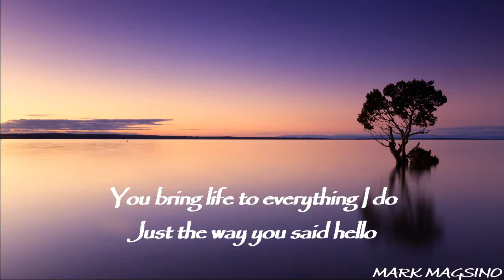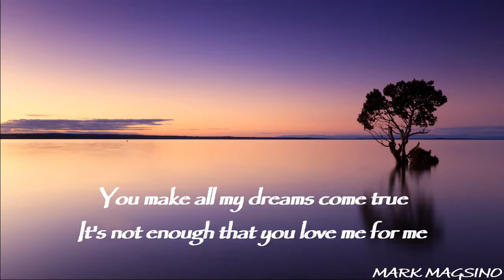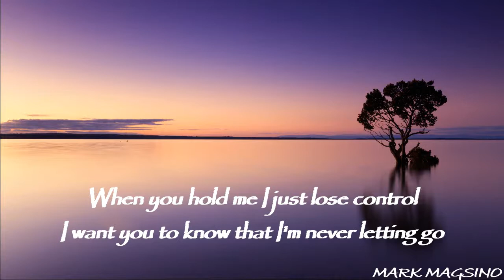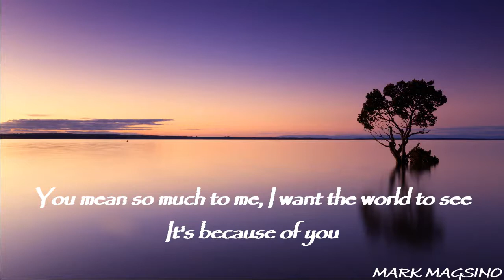BECAUSE OF YOU w/lyrics |Bugoy Drilon cover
Sound Engineering: Stephen LaCommare
Musical Arranger: Teban Aquino
Mixing & Mastering: Stephen LaCommare
Videography: Mango Room Studios